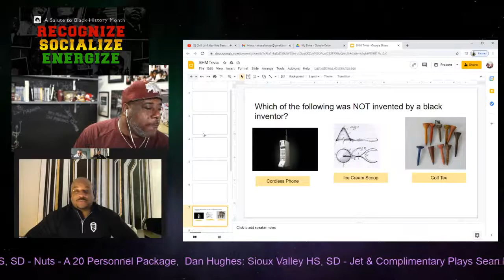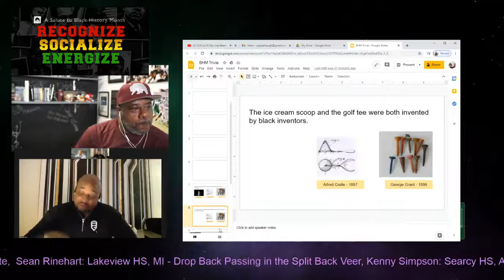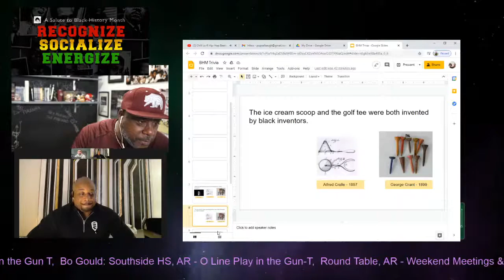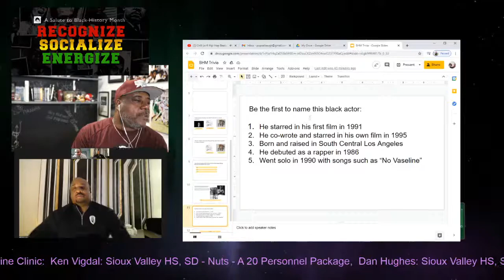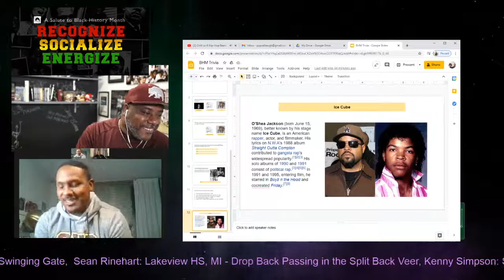Recognize-Socialize | #10 | UMass - Cato June